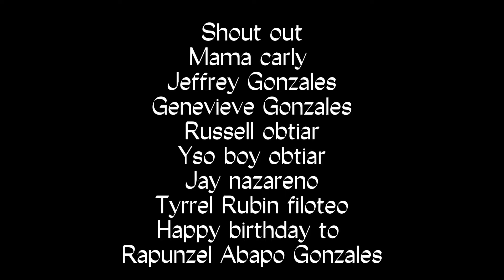Buhay nabago dahil sa Guam 🇬🇺 || buhay ofw serye sa Guam|| vlog # 41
Buhay nabago
buhay ofw serye sa guam